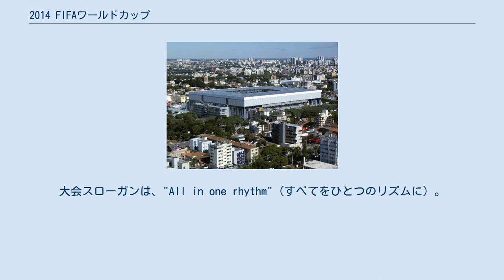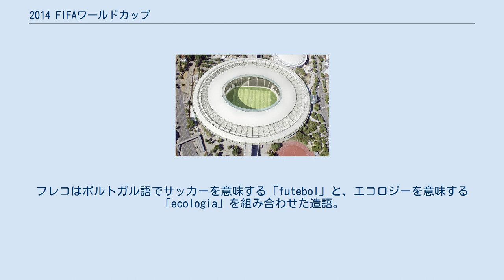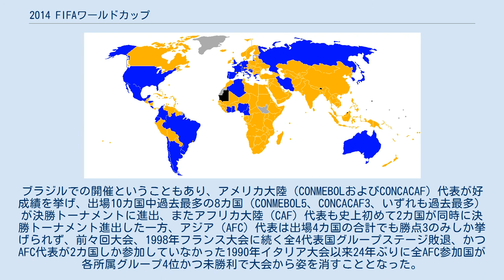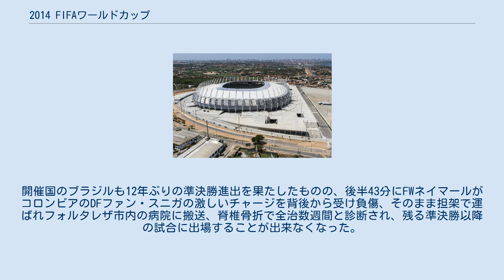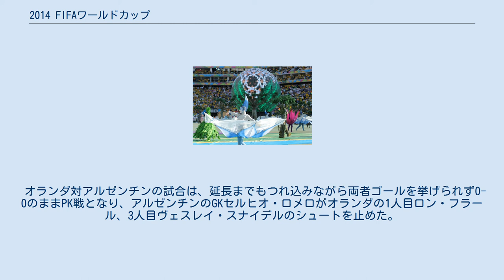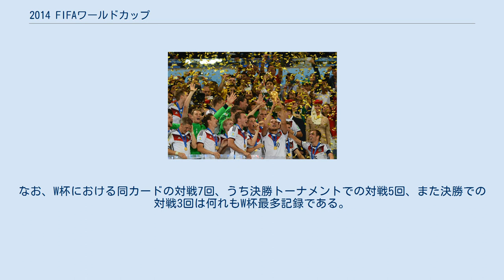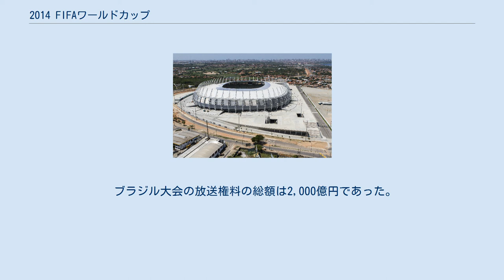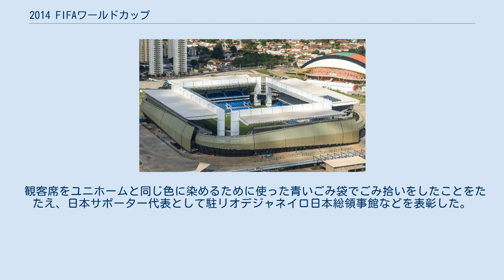2014 FIFAワールドカップ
開会式。
 2014 FIFAワールドカップ開幕戦、ブラジル対クロアチア戦。
 閉会式。
 2014 FIFAワールドカップ（英: 2014 FIFA World Cup）は、2014年6月12日から7月13日にかけて、ブラジルで開催された第20回目のFIFAワールドカップ。
同国での開催は、決勝戦が『マラカナンの悲劇』と呼ばれた1950年の大会以来64年ぶり。
大会スローガンは、"All in one rhythm"（すべてをひとつのリズムに）。
 2006年5月20日に行われた記者会見で、ゼップ・ブラッター国際サッカー連盟会長は、「"2010年以降のワールドカップ（以下 W杯）では各大陸連盟での持ち回りで開催する" と定めた原則に基づき、南米での開催を前提としている」という主旨の発言をした。
開催国については2007年10月30日にスイス・チューリッヒで開かれた理事会で決定された。
 当初から南米サッカー連盟が加盟各国の総意としてブラジルでの開催を希望しており、ブラジルも正式に立候補を発表していた。
2006年12月18日に立候補国の応募が締め切られ、ブラジルのほか、1986年W杯の開催国に決まりながら財政上の問題で開催できなかったコロンビアも正式に立候補。
両国による一騎討ちとなった。
 これ以前、アルゼンチンとチリが両国の共催を前提に立候補した事例があった。
この件についてはFIFAとして2か国共催の意思はなく、開催条件に適う質のスタジアムがある国での単独開催が前提と発言。
両国は早々に開催国競争から撤退した。
 2007年4月11日、コロンビアサッカー協会はFIFAワールドカップの招致を断念したと発表。
これにより、ブラジルが南米からの唯一の立候補国となり、同年10月30日、1950年大会以来64年ぶりとなるブラジルでの開催が正式に決定した。
 なお、ワールドカップ持ち回りシステムは2007年10月29日のFIFA理事会で破棄され、2018年以降の大会については「オープンビッド（自由立候補）」となった。
 これについて、現FIFA会長ブラッターは「持ち回りシステムの採用は、これまで開催がなかったアフリカ、そして1978年以来30年以上もワールドカップを開催していない南米にもっていくための方便だった」と説明している。
 2010年7月8日、大会の公式マーク「インスピレーション」が発表された。
マークはブラジルの国旗の色である「緑と黄色」で「3つの手」を構成し、これをFIFAワールドカップトロフィーの形に見立て「歓迎の気持ち」を表現している。
 2011年7月27日に「2014年6月12日開幕、7月13日決勝」という開催日程がFIFAコンフェデレーションズカップ2013の開催日程と共に発表された。
 なお、ワールドカップ開催とその2年後の2016年の第31回夏季オリンピック開催に向けて、リオデジャネイロ市街にあるアントニオ・カルロス・ジョビン国際空港のターミナルの改修工事が行われているほか、駐車場の増床工事も行われる予定である。
ところが開かれる12会場の内、5会場が開催1か月前になっても完成できずに会場が変わるおそれがあった。
 2011年3月3日のFIFA理事会で、大陸別出場枠が決定された。
開催国枠以外は2010 FIFAワールドカップと同じである。
また、大陸間プレーオフの対戦相手は抽選で決めることとされた。
予選には203の国・地域が参加した。
 初出場はボスニア・ヘルツェゴビナのみで、過去のワールドカップの優勝国であるウルグアイ、イタリア、ドイツ、ブラジル、イングランド、アルゼンチン、フランス、スペインの8ヶ国はすべて出場することとなった。
 出場選手は2014 FIFAワールドカップ参加チームを参照。
 2009年5月31日、バハマの首都ナッソーで開かれたFIFA執行委員会により、開催候補となった17都市のうち、ベロオリゾンテ、ブラジリア、クイアバ、クリチバ、フォルタレザ、マナウス、ナタール、ポルト・アレグレ、レシフェ、リオデジャネイロ、サルヴァドール、サンパウロの12都市で行なうことが正式に発表された。
 気候 大会開催時期の6月から7月は国土の大部分が南半球であるブラジルは冬期であり、結果的に2大会続けての冬季開催となる。
しかしながら、国土の93%は熱帯地域に属しているため、冬季ながらも全体的に温暖である。
ただし、試合会場の最北端のマナウスは6月の平均気温が27℃の熱帯雨林気候で、レシフ...